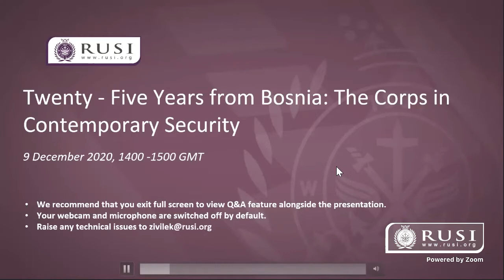Twenty Five Years on from Bosnia: The Corps in Contemporary Security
An online conversation between the current and former Commander of the Allied Rapid Reaction Corps on the role of the corps 25 years after its deployment to Bosnia.